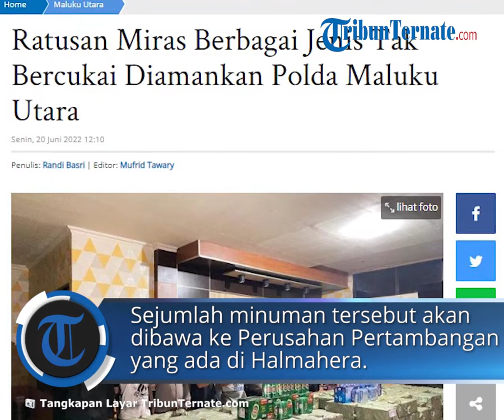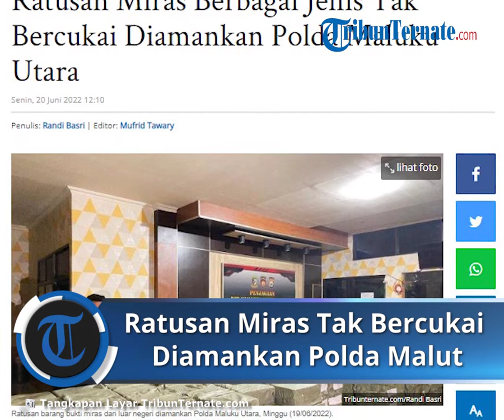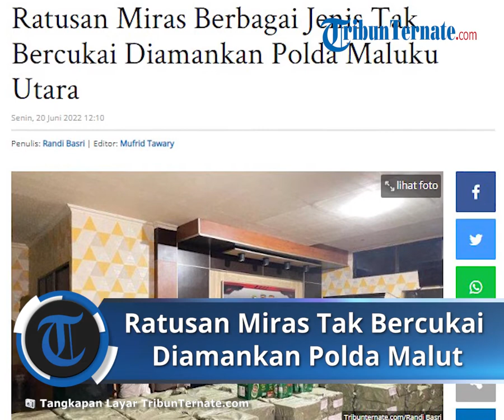Polda Malut Sita Ratusan Miras Ilegal Berbagai Jenis, Minuman Disebut Akan Dikirimkan ke Perusahaan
TRIBUN-VIDEO.COM- Jajaran Direktorat Sabhara (Ditsabhara) Polda Maluku Utara menyita ratusan botol minuman keras (Miras) yang dipasok dari luar negeri.

Operasi yang dipimpin Kanit Subditgasum, Iptu Zulkifli Machmud mengamankan ratusan botol miras berupa Bir Kaleng jenis Tsing Tao dan Snow Beer tanpa cukai diketahui diimpor langsung dari China.

Sejumlah minuman tersebut mau dibawa ke Perusahan Pertambangan yang ada di Halmahera.

Menurut Zulkifli, ratusan minuman berbagai berhasil diamankan berdasarkan laporan dari masyarakat.

"Sejumlah miras ini memang rencananya mau dibawa ke perusahan,"ungkap Zulkifli, Senin (20/06/2022).

Awalnya, sambung Zulkifli ratusan miras itu dimuat menggunakan Truk lintas dan tiba di Pelabuhan Bastiong, Ternate pada Minggu (19/06/2022) sekitar pukul 13:30 WIT.

Begitu mendapat laporan anggota langsung bergerak ke lokasi untuk melakukan pengecekan.

Dari hasil pengecekan ditemukan miras berbagai jenis yang mau dibawa ke Perusahan di Halmahera karena permintaan.

"Atas temuan ini, sopir sekaligus barang bukti berupa ratusan Miras telah kami amankan,"tandasnya.

Artikel ini telah tayang di TribunTernate.com dengan judul Ratusan Miras Berbagai Jenis Tak Bercukai Diamankan Polda Maluku Utara,
Penulis: Randi Basri | Editor: Mufrid Tawary